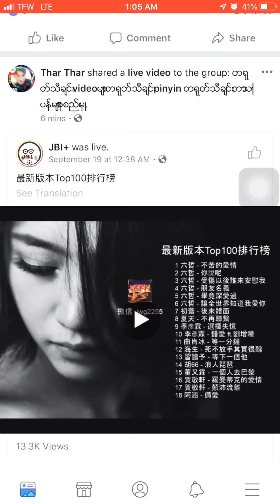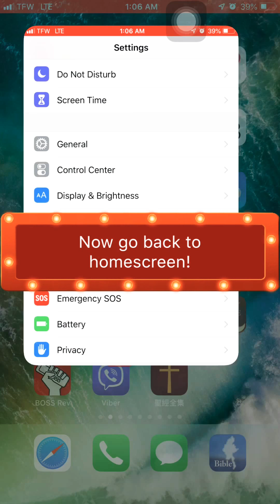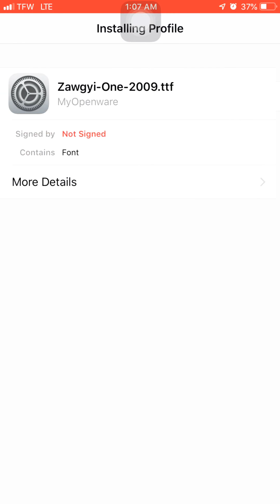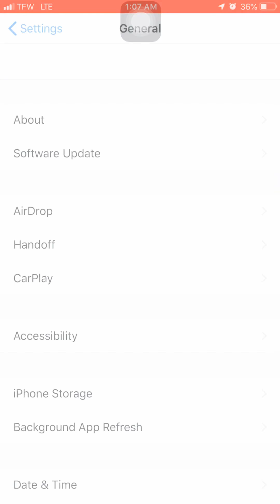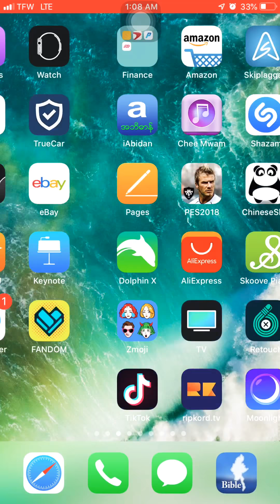How to Fix IOS 12 Myanmar Font Erorr on Facebook.